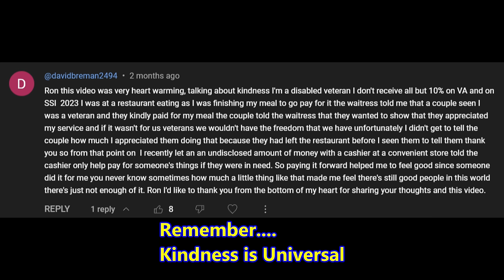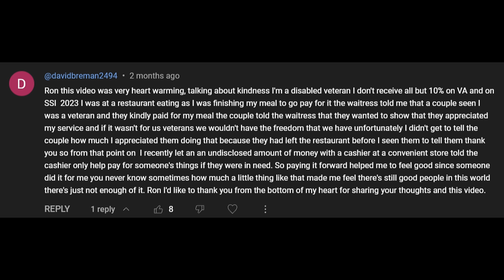WE FINALLY GET OUR NEW TRUCK AND A BLESSED BEAST SHE IS!!!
Today, we are Blessed to receive something we have been waiting on for a very long time. Our newest member of the fleet #18!!! She's an absolute beauty!!! When we first ordered it, mom and I were hesitant about the Western Star. We preferred to order another Peterbilt 389, but none were available for this style body at that time. So, we made the decision and order the 2024 Western Star 49X and, so far, I have been exceptionally surprised. OK...So, for the basics, as I said, it is a 2024 Western Star 49X with a Miller Industries, Century 9055XL. The 9055XL is a 50 ton integrated (non-rotating) 3-stage boom. The XL is for Extra Long reach and has the same capacity as the standard 50T 3-stage. All outfitted with Feniex lighting! More videos to come on this truck and its build, but there are many to thank for making this build come together. Most of all, God, for blessing our family and our business. Watch as we continue to receive God's blessings. There is much more to come!!! I hope you enjoy this video!!!

We have a difficult and dangerous job and we take it very seriously, that doesn't mean we can't have fun and enjoy our work.  We strive to be polite, professional, efficient, and safe...and still can have fun.   I hope you all enjoy this video!!!